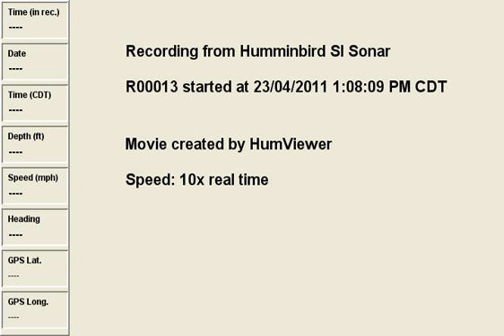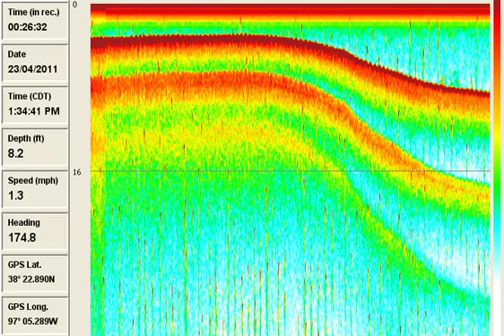humminbird static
I added my interlink w/chokes to my boat and now I get static in my readings... what to do.